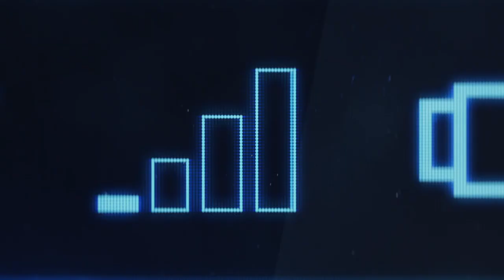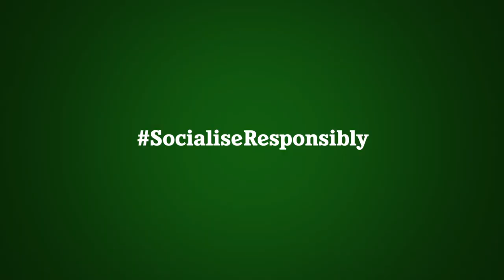Heineken “Connections” - Music By Sizzer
A brand new take on the iconic “That’s Life” was produced by yours truly to get you through those numerous small inconveniences related to socializing in cyberspace. Heineken and Publicis Italy outdid themselves once again, reminding you that change for the better will come your way once again.